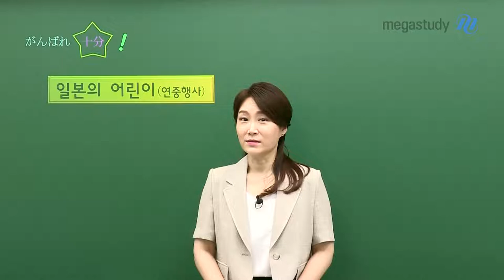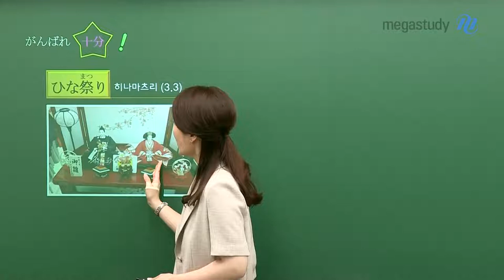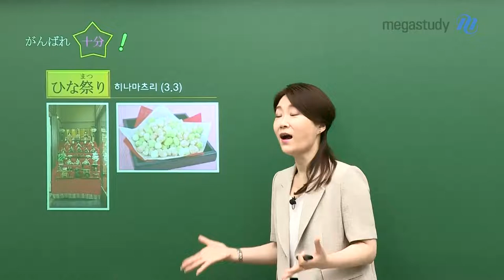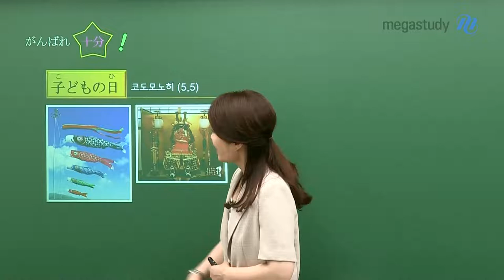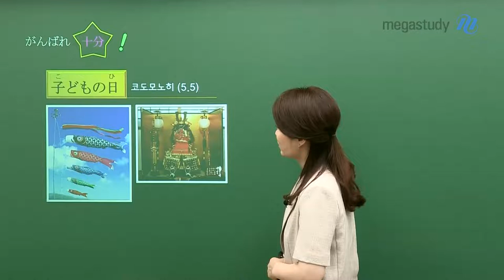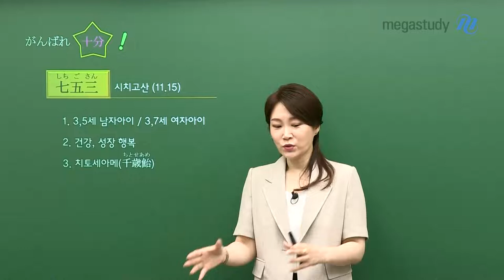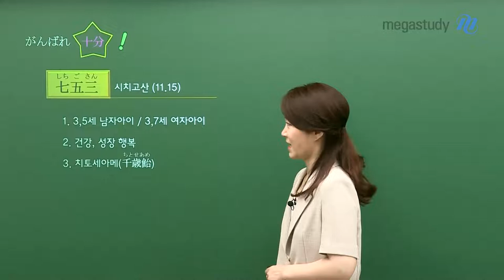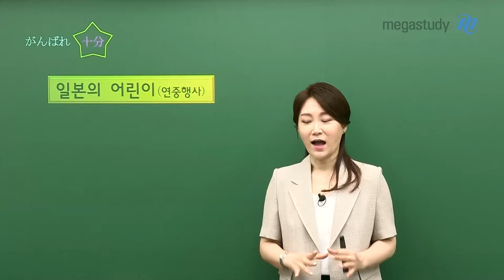[메가스터디] 일본어 이선옥쌤 - 힘내라, 10분! 일본의 어린이날 행사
이선옥 선생님이 준비한 10분 일본어 공부하기!

감바레 쥽뿐! (がんばれ十分 : 힘내라 10분)

강의 외에서 학생들이 궁금했던 내용,
수능/내신에 도움이 될 내용을
이선옥 선생님이 10분 강의로 알려 드립니다!

오늘의 주제는 [일본의 어린이를 위한 연중 행사] 인데요!

수능/내신에도 자주 나오는 내용이니

꼭 확인해주세요! :)
- 일본어 이선옥 선생님을 더 알고 싶다면?